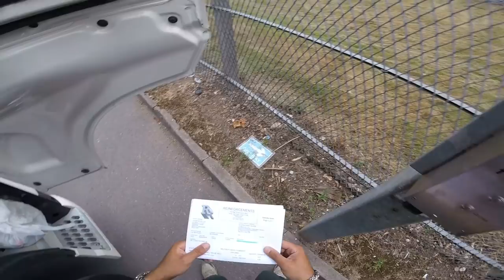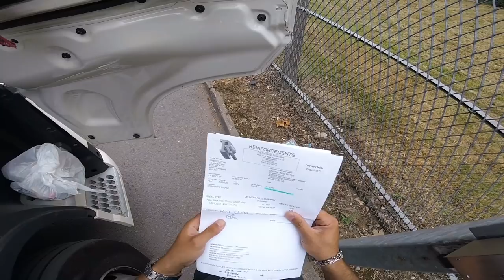Entrega na estacao de tratamento de esgoto